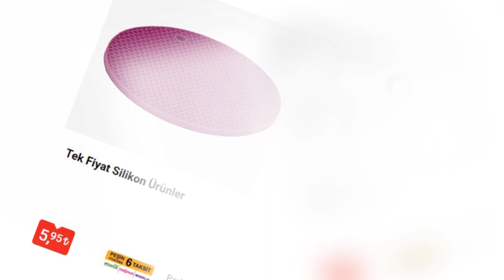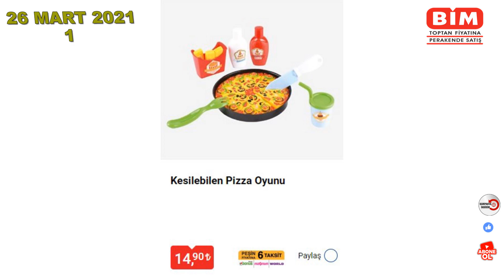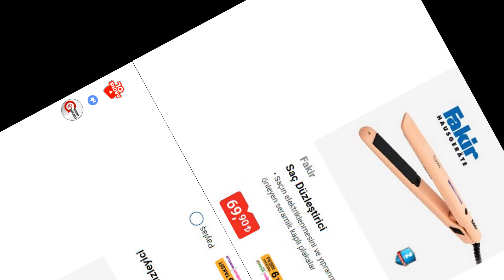BİM 26 MART 2021 |BİM DE HAFTANIN ÜRÜNLERİ|BİM YENİ KATALOG | BİM AKTÜEL ÜRÜNLER | BİM BEYAZ EŞYA...